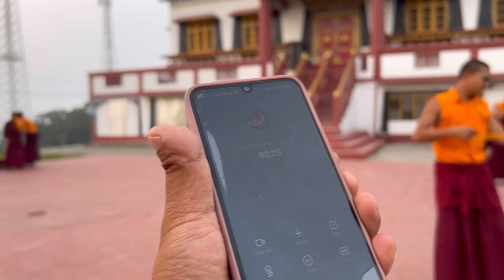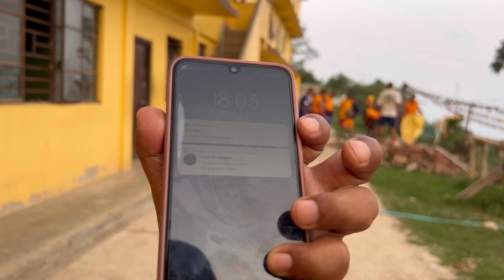Oye mobile vettayo and monks lifestyle Vlog on monastery life